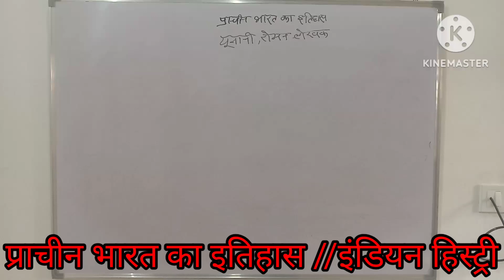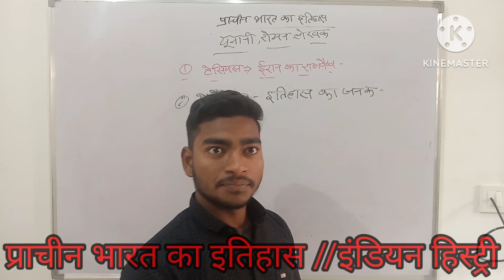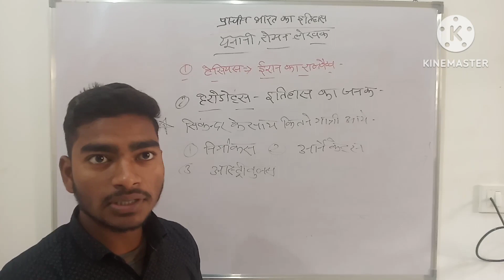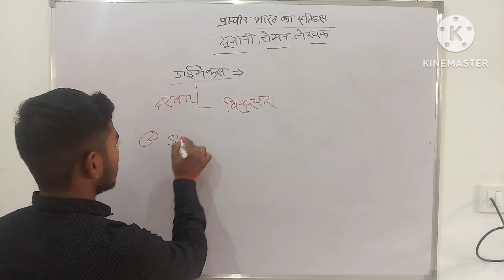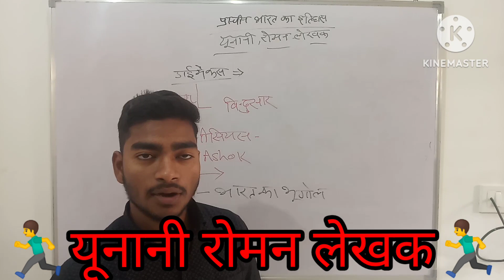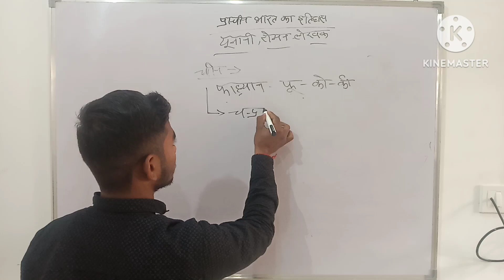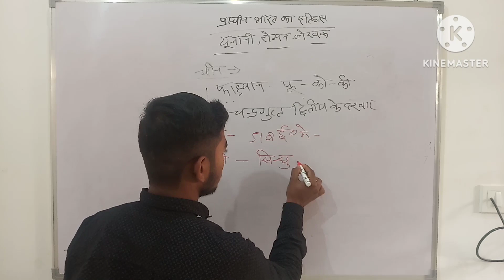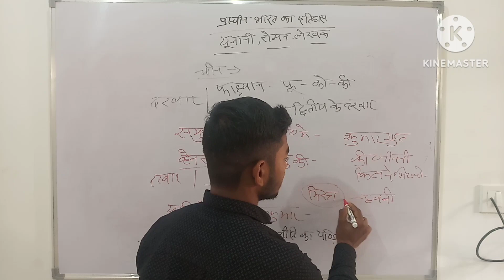Lucent GK GS special class//यूनानी रोमन लेखक//2023//upp,upsi //आसन भाषा में समझेteaching_class_123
teaching videos
learning videos
funny teacher videos
teacher ki video
teacher student videos
learning videos for 2 year olds
preschool videos
best educational youtube channels
education youtube
classroom video
educational videos for preschoolers
top educational youtube channels
teachertube
educational videos for students
montessori video
abc learning videos
ted ed videos
educational videos for kindergarten
education youtube channel name
youtube educational videos
classroom teaching videos
name for educational youtube channel
ted ed youtube
science videos for students
best informative youtube channels
sal khan ted talk
charmsukh education
youtube learning videos
cdc videos for schools
educational youtube channels for adults
inspirational ted talks for students
free educational videos for kindergarten
birthing video educational
cocomelon learning videos
childbirth video educational
ted education videos
educational videos for elementary students
youtube learning channels
human mating educational videos
reopening schools videos
morphle abc phonics